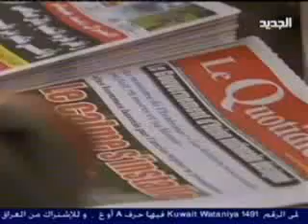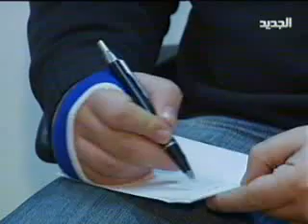خاص - ثورة تونس - أبراهيم الدسوقي